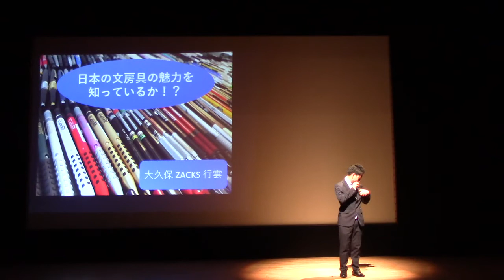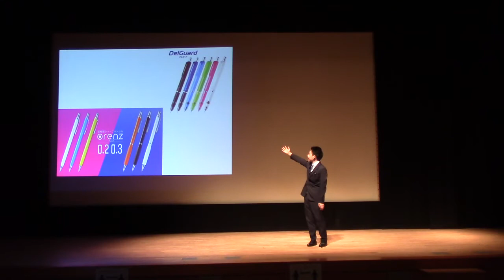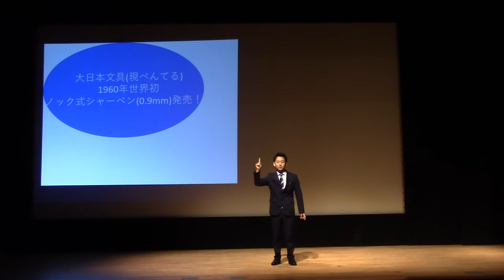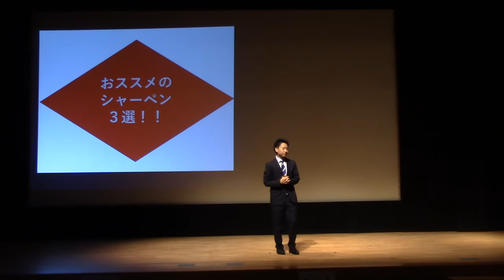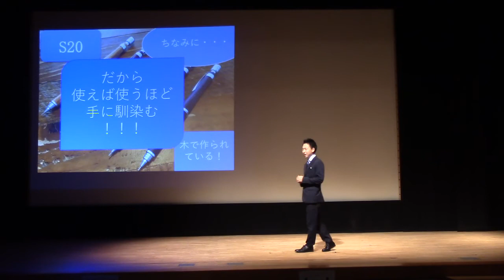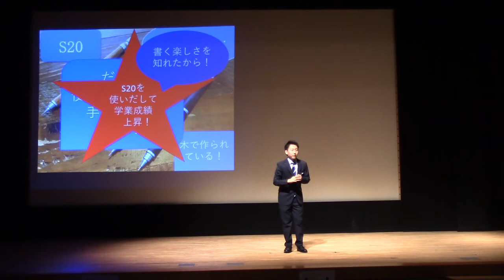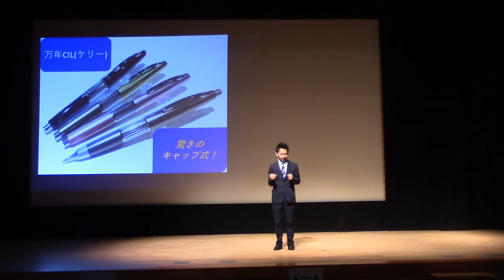【スピーチ】あなたは日本の文房具の魅力を知っているか？（iBS外語学院 第46期生 大久保行雲さん／ Zacks）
北は北海道、南は沖縄まで、学びの場を「鹿児島」にと集まったiBS外語学院・第46期生。思い思いの研究テーマを切磋琢磨し、完結丁寧にまとめあげ、日本全国に、世界中の人々に英語という世界共通語で伝えるためにスピーチの舞台にあがりました。2020年4月に入学して、まだ5ケ月未満の就学ですが、学院生の大きなる青春の1ページを楽しんでくださいませ。